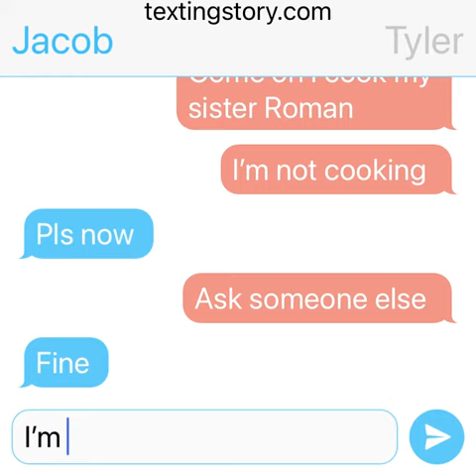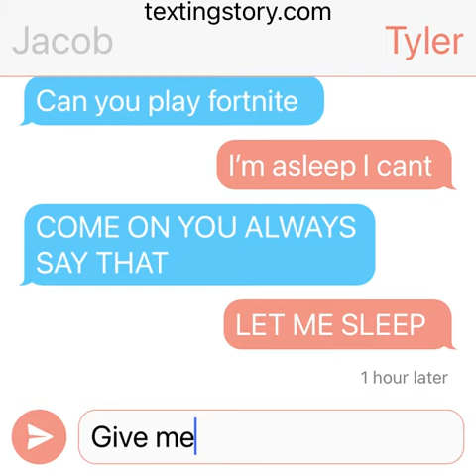Texting story sibling argue